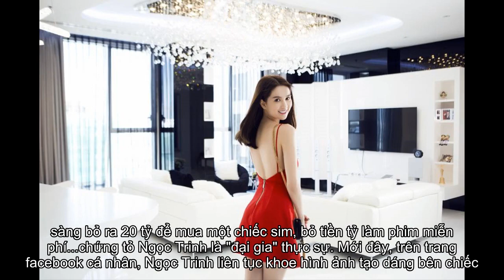khối tài sản kếch xù của Ngọc Trinh